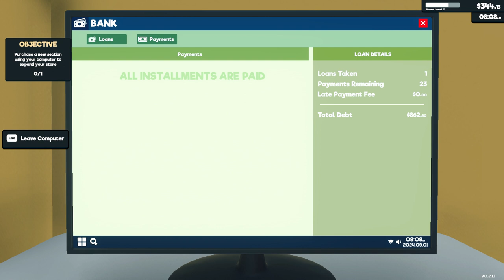[New] Supermarket Simulator Day 10